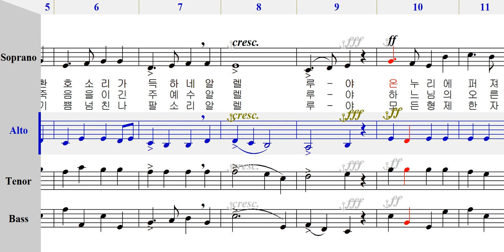엘토 - 140 주의 승천 찬미하네 [ 가톨릭성가 4부 파트연습 ]